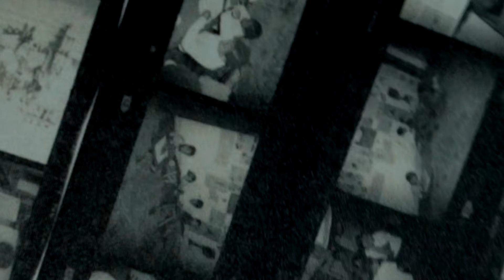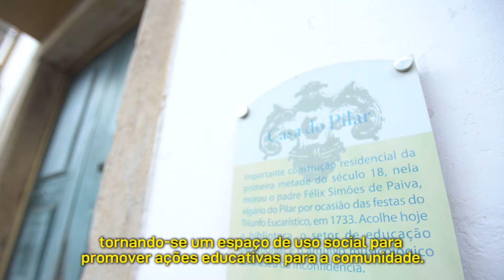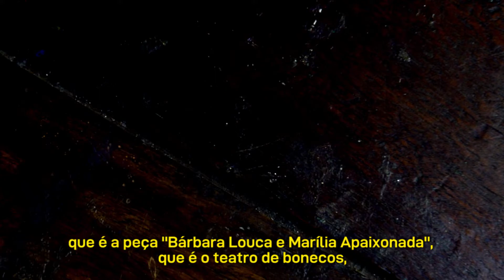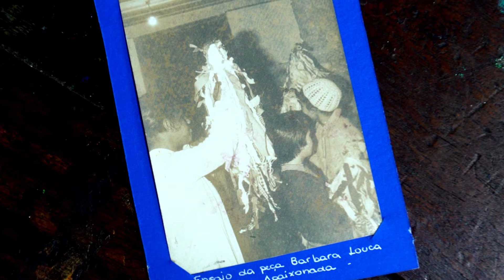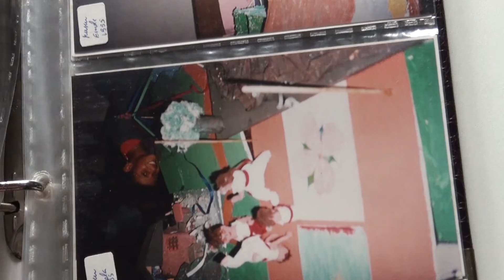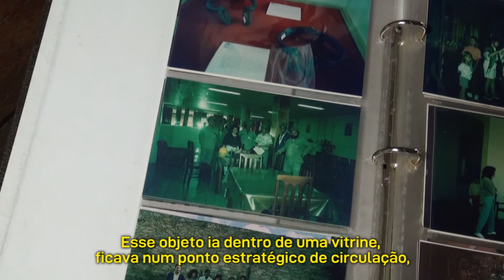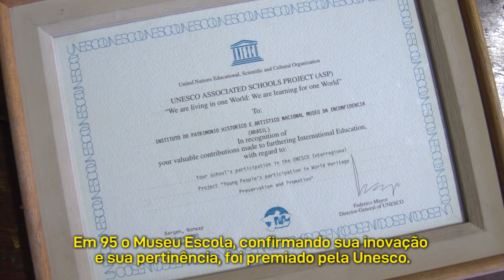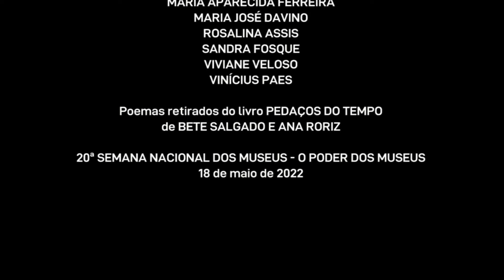O MUSEU ESCOLA e o Setor Educativo do MUSEU DA INCONFIDÊNCIA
Primeiro vídeo da série "Memória Institucional", produzido pelo Museu da Inconfidência, de Ouro Preto, este documentário apresenta o trabalho desenvolvido pelo Setor Educativo da Instituição, com foco no MUSEU ESCOLA, projeto visionário sobre as potências da educação museal no Brasil.